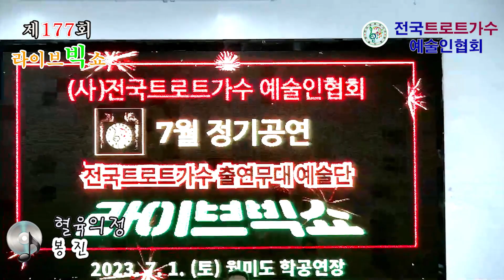혈육의정 (원곡 설운도) 🎵 가수 봉진 💖 전국트로트가수예술인협회 177회 라이브빅쇼 ⭐ 월미도 학공연장